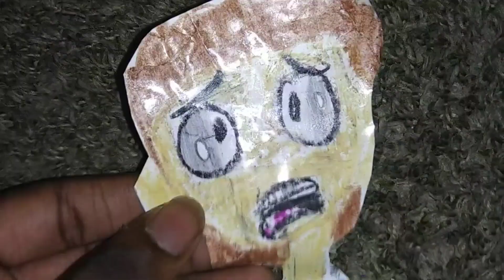The Boy Who Wouldn't Leave His Room - Official Trailer #2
what's your favorite area? TheBoyWhoWouldntLeaveRoom In theaters July 7. From the creator of Canco and Friends, Tegles, The Meerkat Day comes the story of a young boy who wants to live a life in his bedroom forever with privacy, food, and games. but with the help of two random kids they show him what life is when he leaves his house to see the wide open world. this film is made and owned by Tiver Studios (Canco and Friends, Tegles, The Meerkat Day, Lakey's Hair) and distributed by Jay Book Movies.